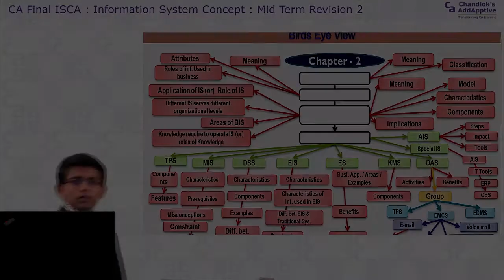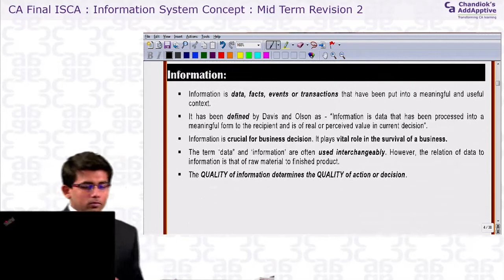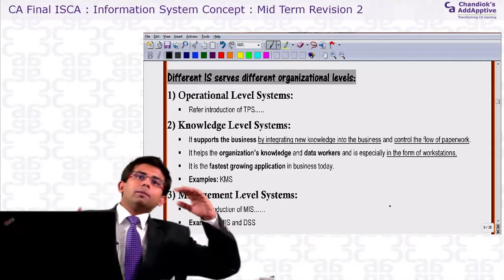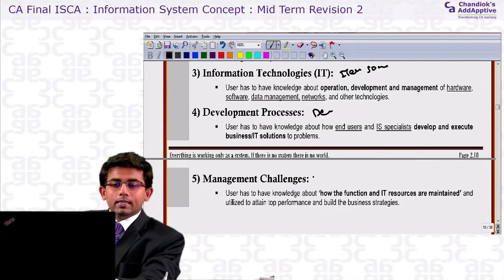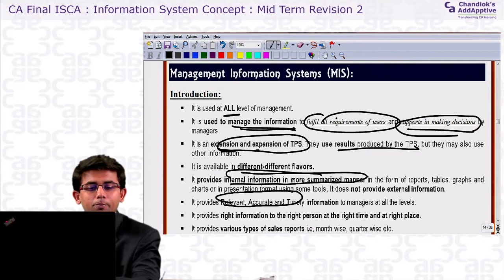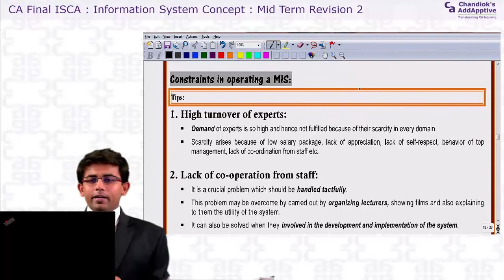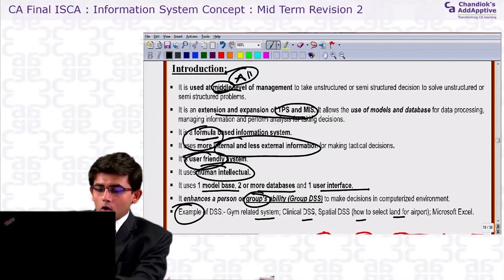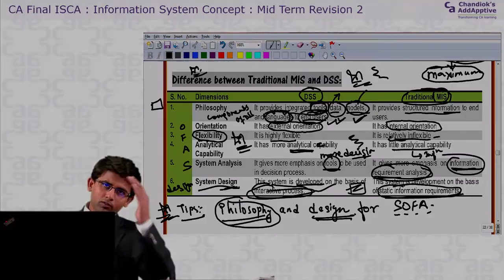Revisionary Course for ISCA by Faculty CA Guru Gupta - Chapter 2, Part 2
A Quick Recap of Chapter 2 - Information System Concept for examinee by CA Guru Gupta